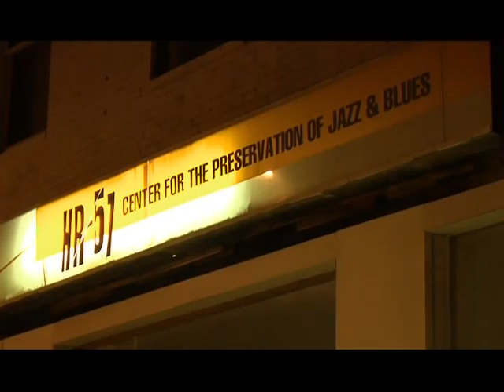SaltmanKnowles at HR57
Concert and interview with SaltmanKnowles shot by Garland McLaurine